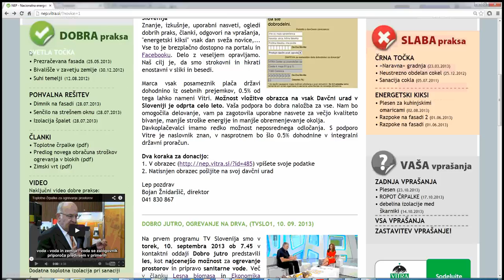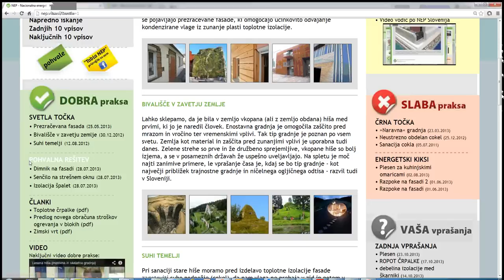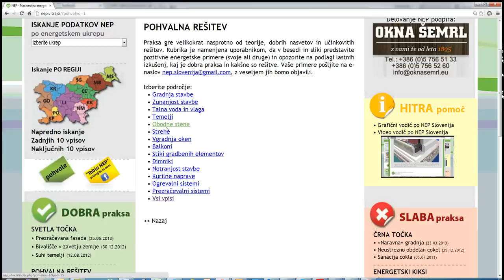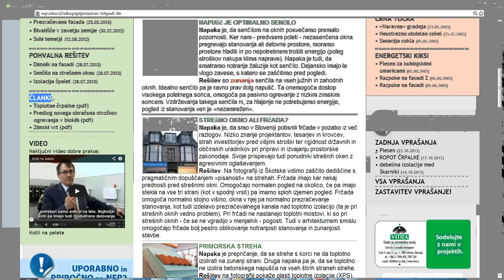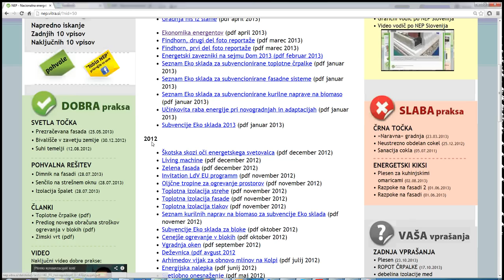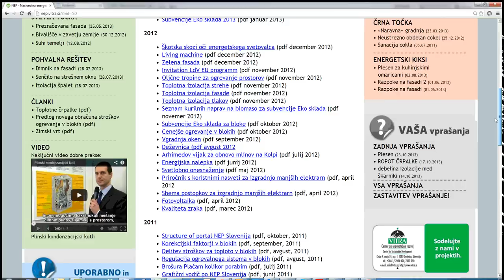NEP Slovenija video vodič - DOBRA PRAKSA